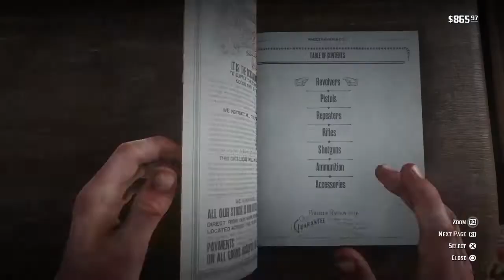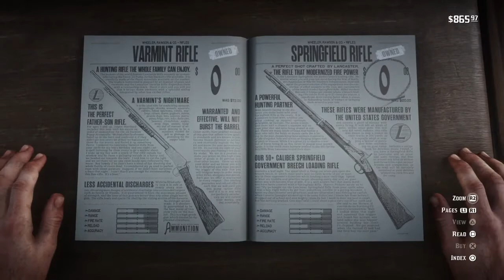Red Dead Redemption 2 Free Springfield Early In Chapter 2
Free Springfield Rifle Early In Chapter 2 Arthur With Big Jake , Arthur The Legend Of The East With Biscuit Wearing The Legendary Cougar And Wolf Vest  Arthur With John , Micah , Otis Miller's And Free Double Action Revolver Sniper , Varmint , Springfield And Bolt Action Rifle Pump , Semi Auto Shotgun , Scout Jacket Early From Chapter 2